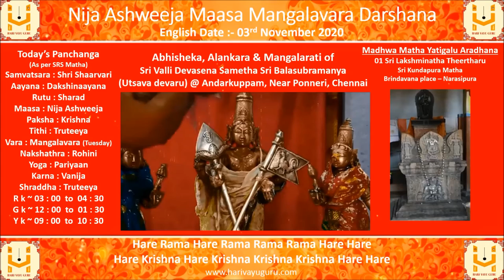Nija Ashweeja Maasa Mangalavara Subramanya Darshana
Abhisheka, Alankara and Mangalarati of Sri Valli Devasena Sametha Sri Balasubramanya @ Andarkuppam, near Ponneri, Chennai

along with Panchanga for the day